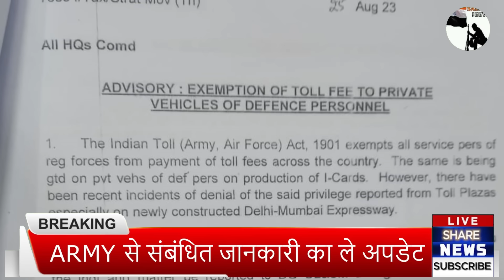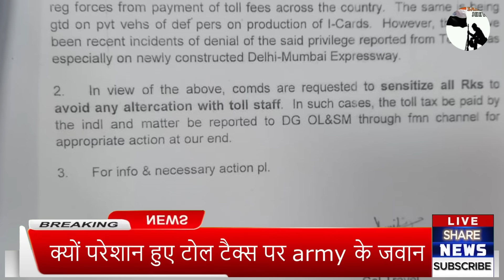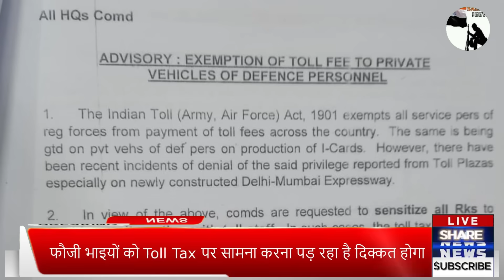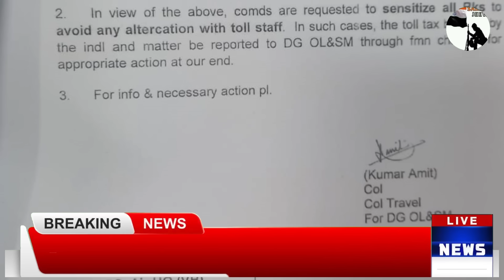TOLL PLAZA पर नहीं होगा झ@गड़ा,Army Headquarter से निकली नई Advisory, देखे समझे और करें यह काम!